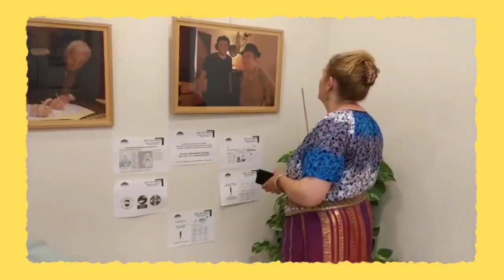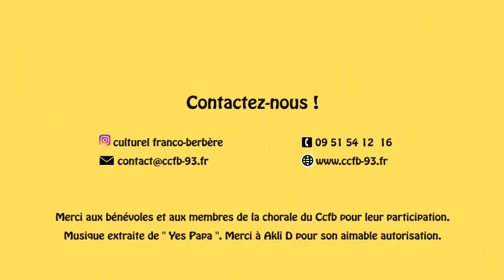CLIP DU CENTRE CULTUREL FRANCO-BERBERE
Voici un petit clip tourné cet été (2020) avec nos bénévoles pour vous inviter à découvrir ce centre inédit en France dédié à une culture millénaire foisonnante.
Rejoignez-nous ! Cours de langues📝, ateliers de pratiques artistiques🎨💃🎹🎸🎶🎭🎤, spectacles, concerts🎼, expositions🖼️📸, résidences d'artistes 📖🎼...Tout pour vivre et faire vivre la culture amazighe♓ !!!
Sur place, au CCFB, du mardi au samedi de 10h à 18h.